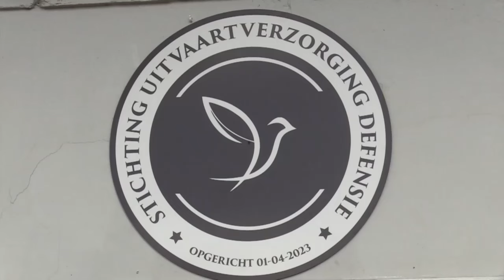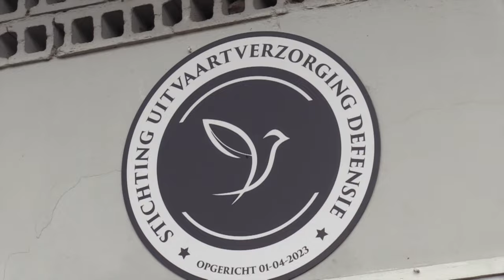Defensie lanceert eigen stichting uitvaartverzorging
STVS JOURNAAL 27 FEB. 2024